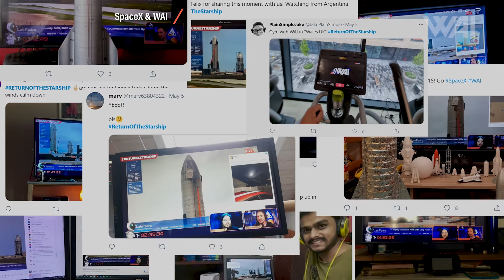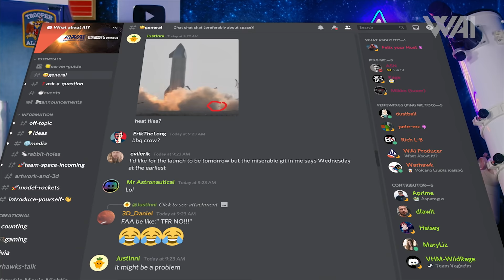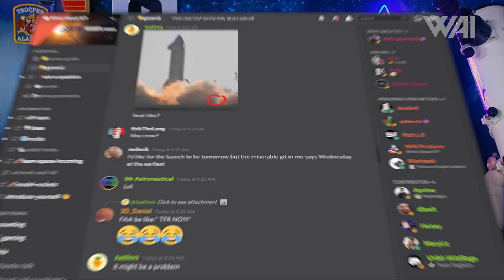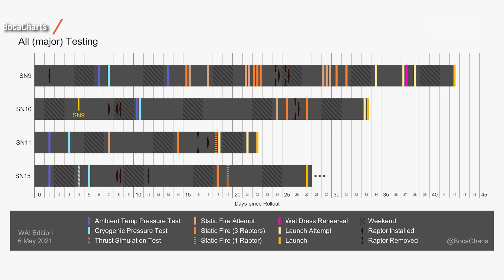SpaceX Starship Landing Achieved! – Why Did It Work This Time?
SpaceX’s Starship SN15 did it. It’s the first Starship to launch out of Boca Chica Texas and actually survive. Let’s analyze the flight and take a look at what kind of implications this incredible milestone has for SpaceX and our future!

Credit:

⭐SpaceX
⭐NASA
⭐RGV Aerial Photography on Twitter: @RGV Aerial Photography
⭐Cosmic Perspective  @CosmicPerspective
⭐Blender 3D Creation Eccentric on Twitter: @Bl3D_Eccentric
⭐Boca Charts on Twitter: @BocaCharts
⭐Mary on Twitter: @bocachicagal

Thumbnail: @Neopork85